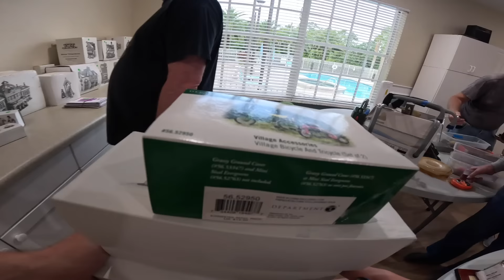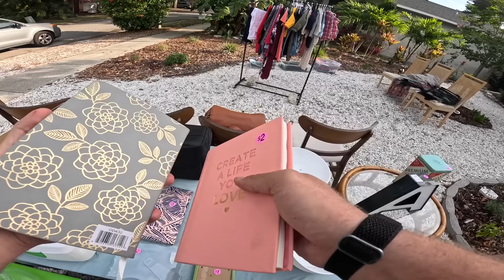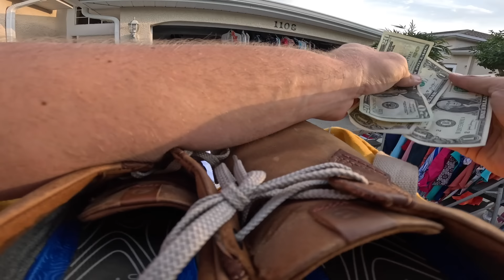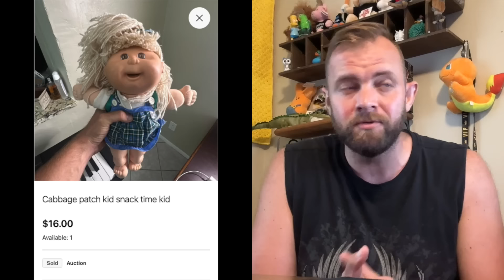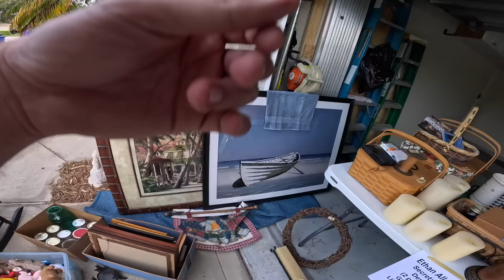We made thousands of dollars at this community garage sale!